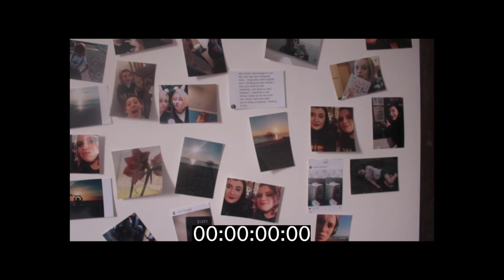does going inpatient really help?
This video is a small chat between me and you about inpatient, whether it helps, and adjusting to being back in the community after being in hospital.

My Equipment